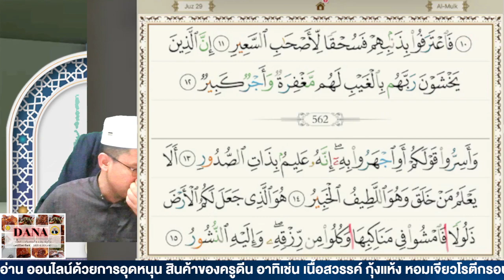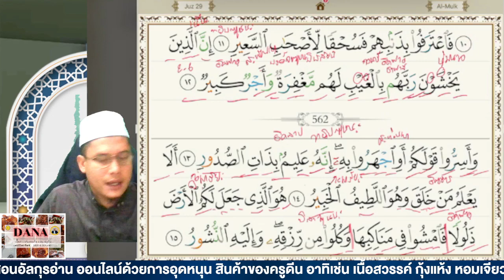ฝึกอ่านสูเราะฮฺอัลมุลกฺอายะฮฺที่ 12-15